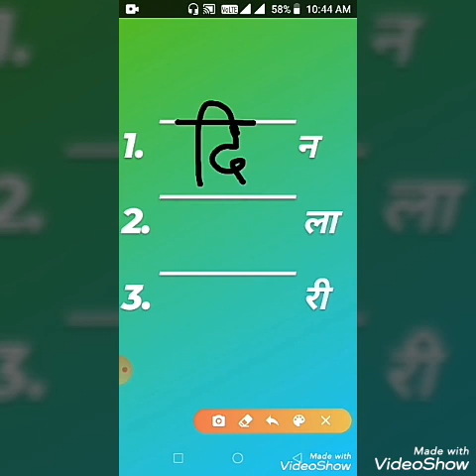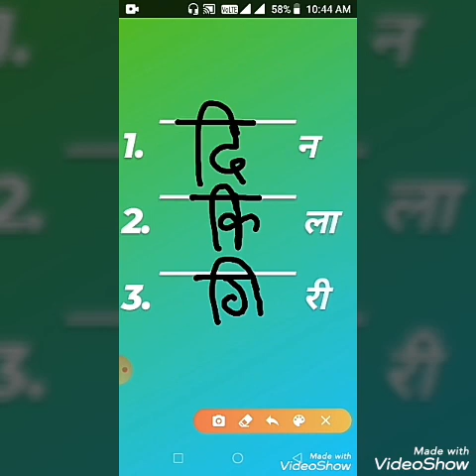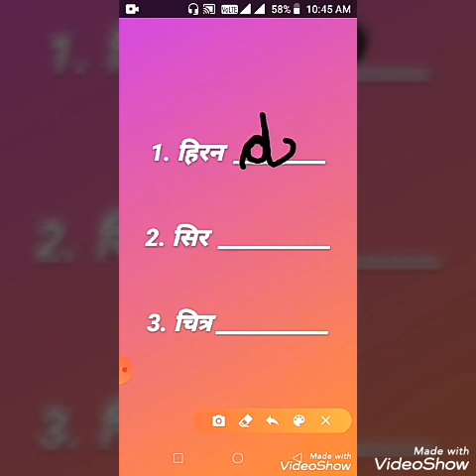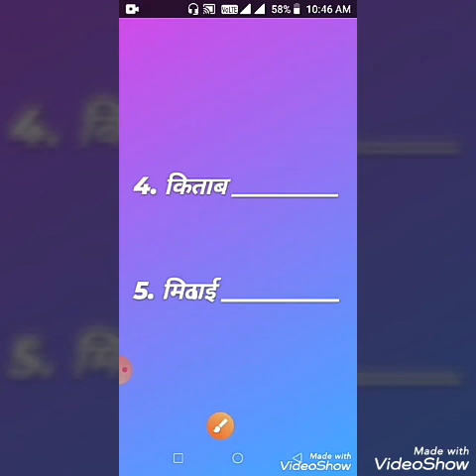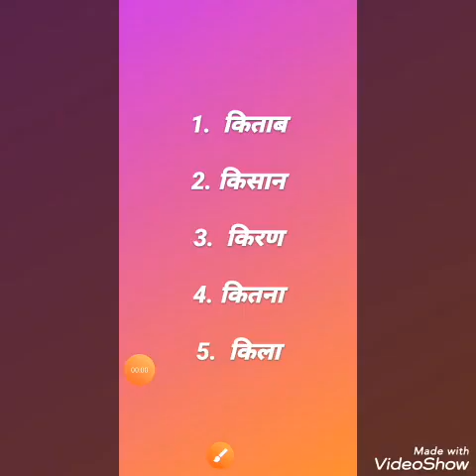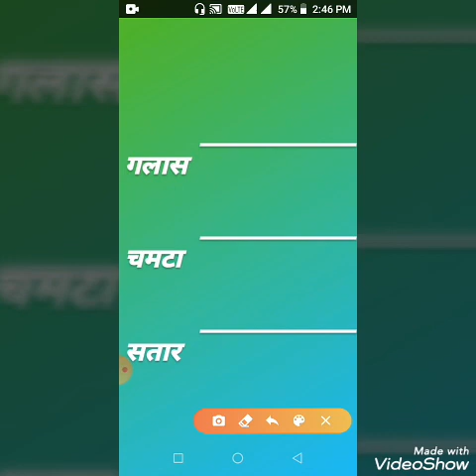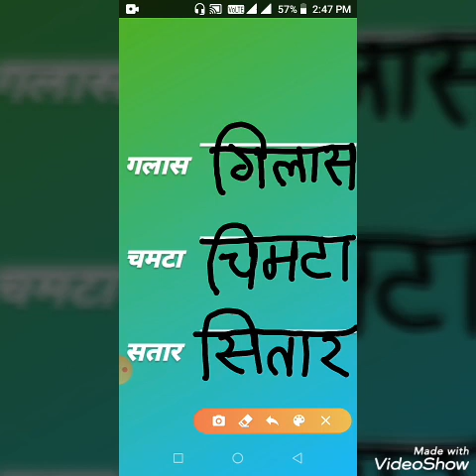3rd std | Hindi | 'e' symbols book exercises